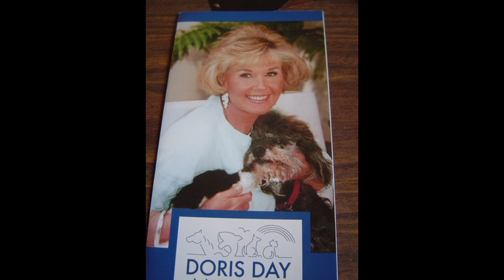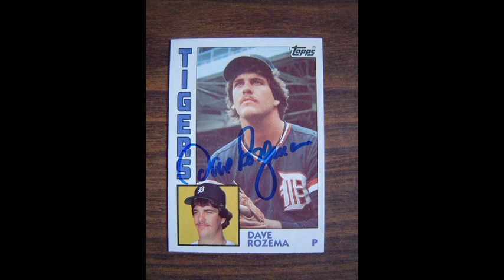8 Thursday & Friday TTM Mailday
Football, Baseball, celeb, HuyckGraph etc.